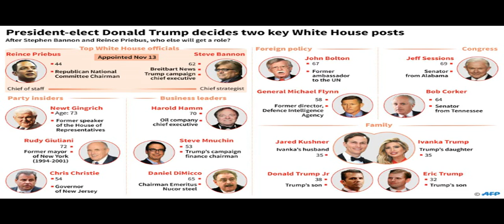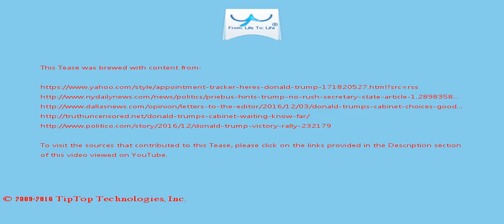A Tease: trump cabinet appointments campaign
Romney dined with Trump Tuesday night at the swanky Jean-Georges restaurant at the Trump International Hotel in Columbus Circle last week and could very well have the inside track  for the job.

Haley called on Republicans to reject the "angriest voices," an obvious nod to Trump, who tweeted: "The people of South Carolina are embarrassed  by Nikki Haley!"

This Tease is included in the playlist which you may wish to view next.

There may be some fresher/older Tease for this topic and also some related topics. You can look for them by searching for "A Tease: trump cabinet appointments campaign" on YouTube or by clicking this

To drink the full T for which this Tease serves like a preview, visit T and search for "trump cabinet appointments campaign".